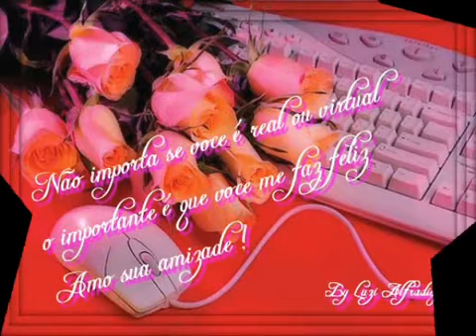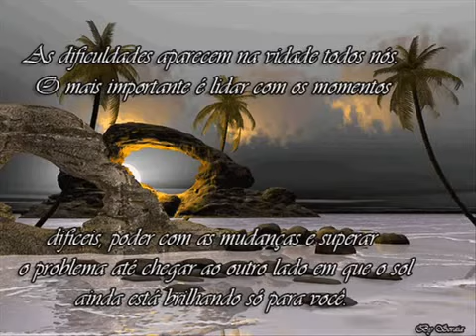Elton Jhon Daniel